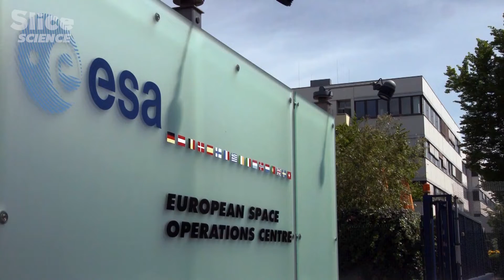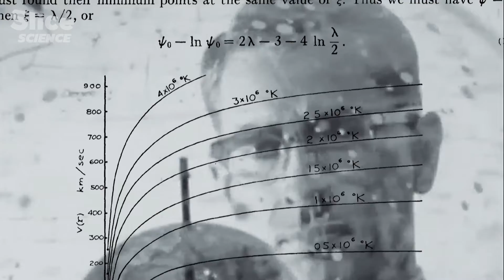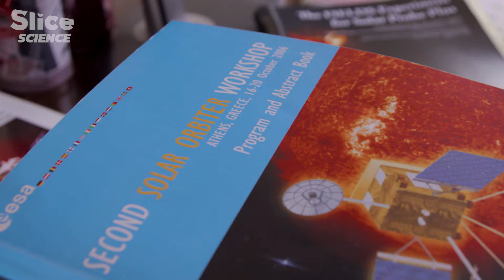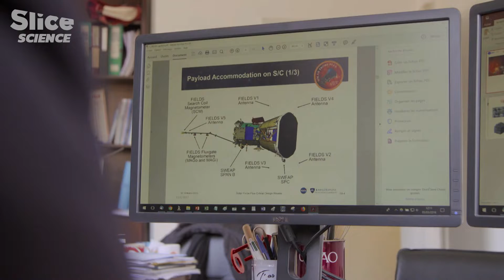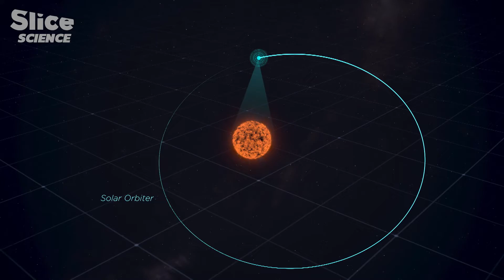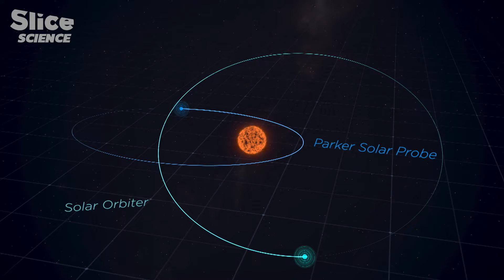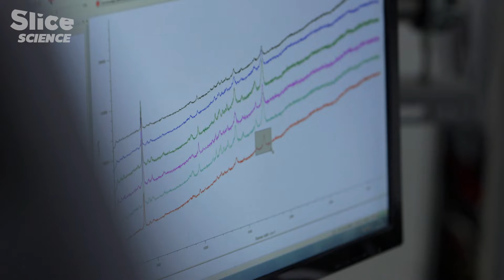Journey to The Solar Heart | SLICE SCIENCE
What do we know of the Sun today? Can we hope that one day we’ll be able to get closer to a star whose coolest zone is at around 3,500 °C, and whose heart is burning at over 15 million degrees?

To try to solve the last mysteries that surround our star, this documentary will take us on board two space missions that will try to get closer to it than ever before: Parker Solar Probe and Solar Orbiter. An unprecedented journey into space to learn more about this heavenly body that has a direct impact on the Earth’s spatial environment and on which we depend more and more.